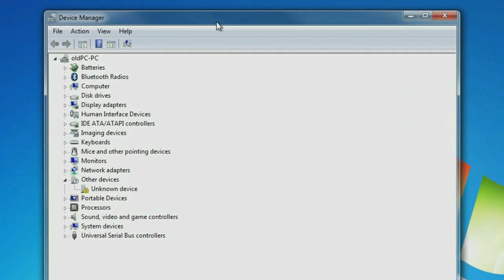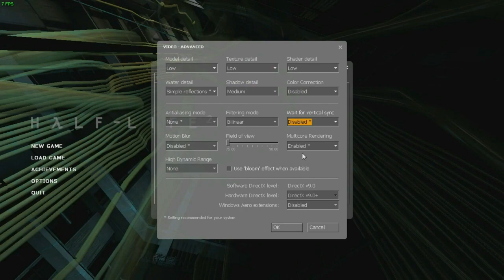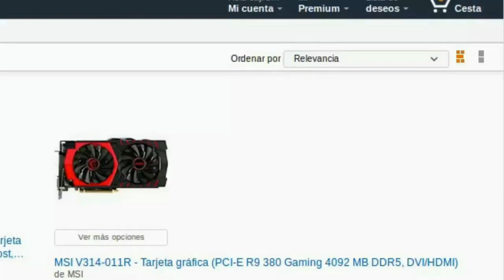Installing external graphics card in laptop using mini pci express card play high end games 2017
IN this video i show installing graphic card in laptop
play high end games in laptop GTA V , Fallout 4 etc.